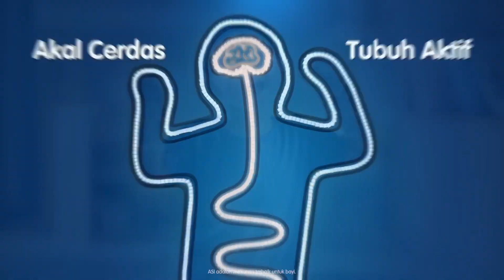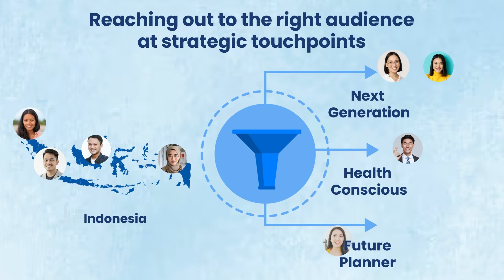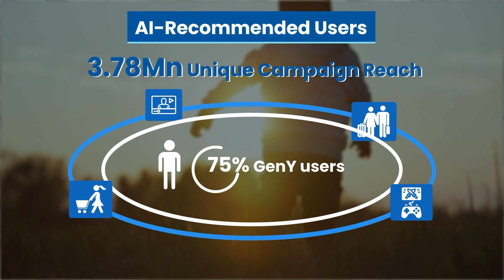Balancing Parenting and Nutrition - It All Starts From Within! Mobile Marketing Case Study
Discover how Lactogrow's partnership with MAAS Platform 🤝 is nurturing children across Indonesia and giving parents a virtual network with right knowledge! Through AI-driven insights and rich media strategies, they redefined support, driving a 169% engagement surge and 79X increase in Lactoclub members. 💹

Looking to achieve similar success? Book a free call with our growth experts and get tailor-made solutions that pave the way for your app's success. 📲